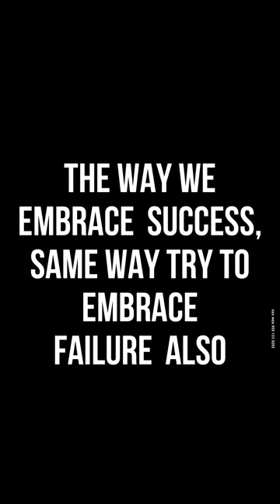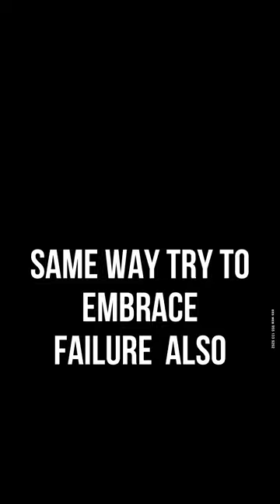Work for Prashant Udas Sir | Coach ,Trainer & Motivational Speaker | EESWEBB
eesweb , Pune
digital marketing company in Pune
digital marketing agency in Pune